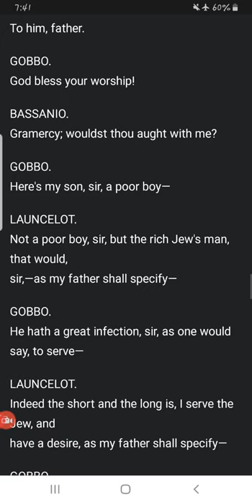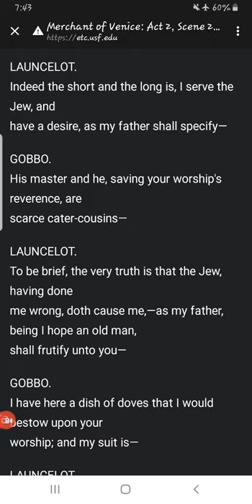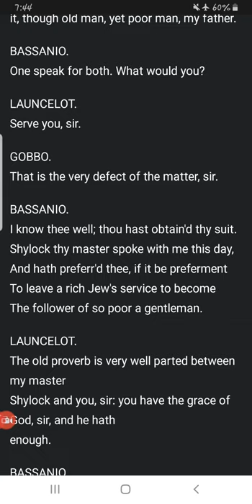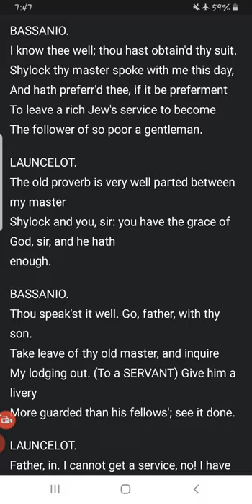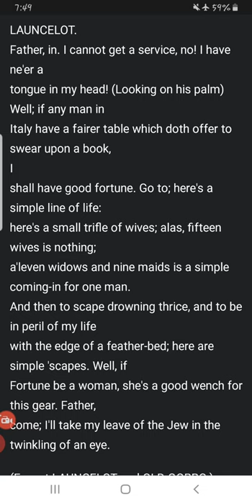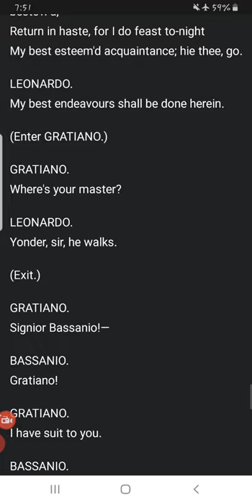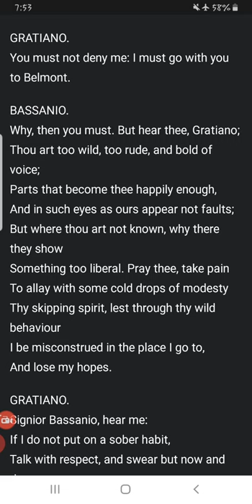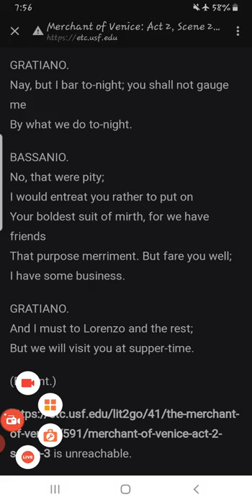ICSE 9th and 10th English Literature..The Merchant of Venice..act 2 scene 2 ..slide 5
9th and 10th ...The Merchant of Venice..act 2 scene 2 ...slide 5 ...